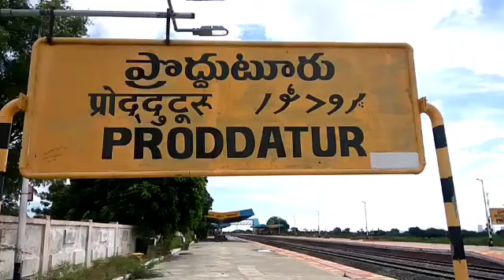తన తొలి అడుగుతో తిరుమలపాదయాత్ర ప్రారంభించిన ప్రొద్దుటూరు పెద్దాయన#ttd#padayatra#tirumala#exmlavarada